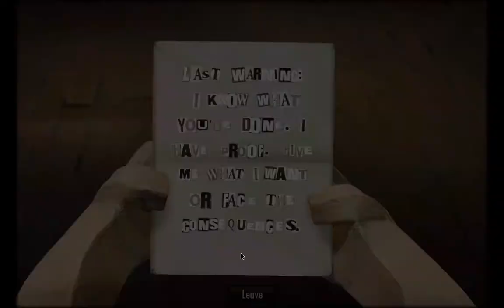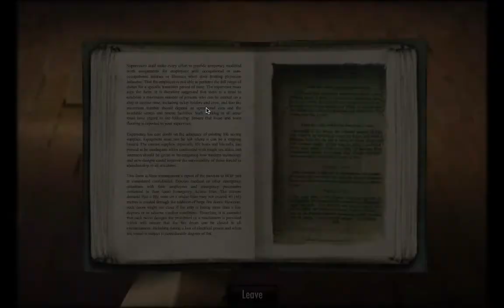Being Promoted and Getting Nowhere (The Dream Machine: Chapter 3, part 19)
Things start on a high with this episode, but rapidly tumble downhill. Firstly, I manage to rid myself of Victor Nine, and then I find the hidden compartment that holds the elusive radio. But then I don't know what to do with it, I don't know whether I'm suppose to follow particular dialogue paths, and I still can't find anything red for this bloody Bloody Mary!